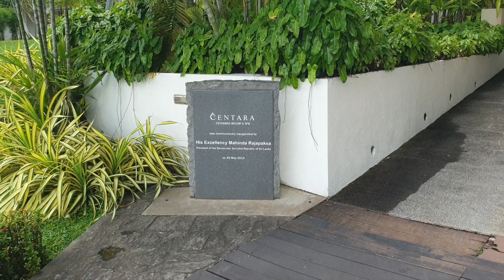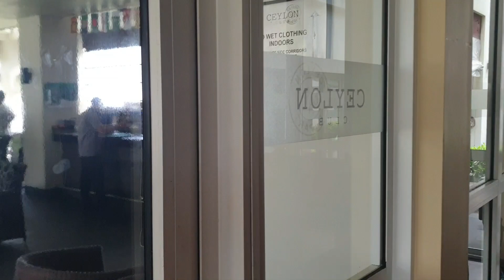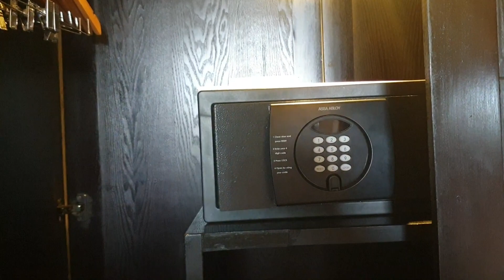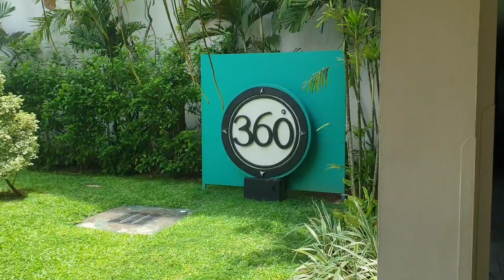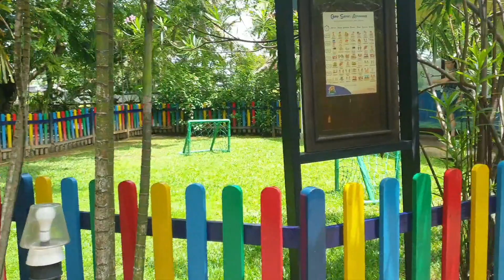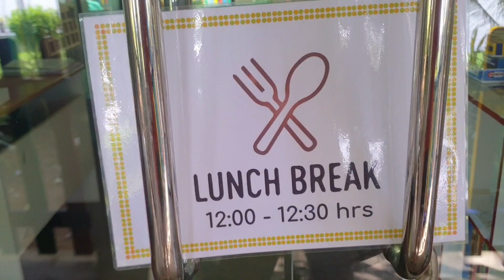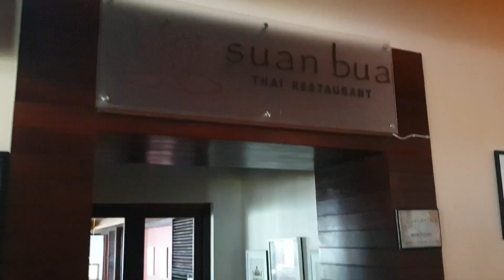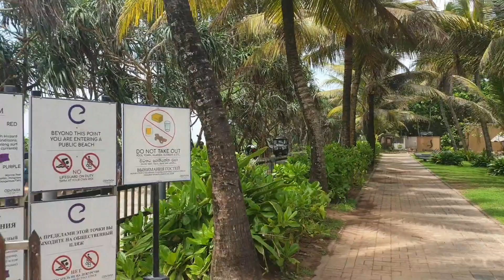Centara Ceysands Resort spa отель на отдельном острове на Шри Ланке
Курортный спа-отель Centara Ceysands расположен в 15 минутах езды от известной инкубаторной станции морских черепах. К услугам гостей открытый бассейн и фитнес-центр. На всей территории предоставляется бесплатный WiFi. Номера курортного отеля Centara Ceysands оформлены в желто-зеленых тонах и располагают кондиционером, рабочим столом, гостиной зоной с диваном и телевизором с плоским экраном. К услугам гостей прилегающая ванная комната. В курортном отеле Centara Ceysands Sri Lanka работают 4 ресторана, в том числе ресторан 360 Seafood, в котором подают различные блюда из свежих морепродуктов. Отдохнуть за чашкой чая можно в кафе Ceylon Clubwill. Также производится доставка еды и напитков в номер. Гостям этого роскошного курорта предлагаются спа-процедуры в салоне Cenvaree. Предоставляются принадлежности для барбекю. Стойка регистрации отеля работает круглосуточно. Этот современный курорт находится всего в нескольких минутах ходьбы от реки Бентоты и в 60 км от города Коломбо. Расстояние до аэропорта Бандаранаике составляет 100 км. Услуги трансфера от/до аэропорта предоставляются за дополнительную плату.